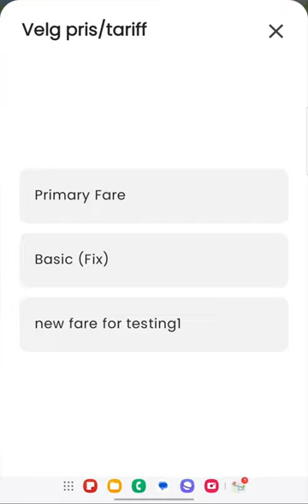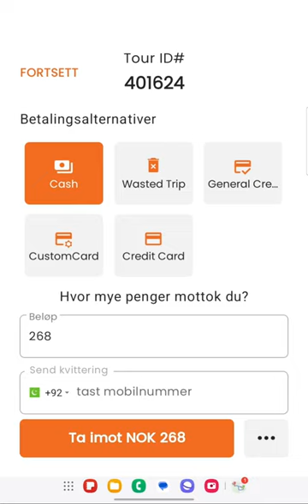20. How to change fare [English]